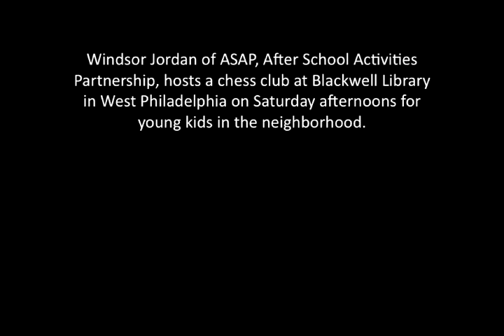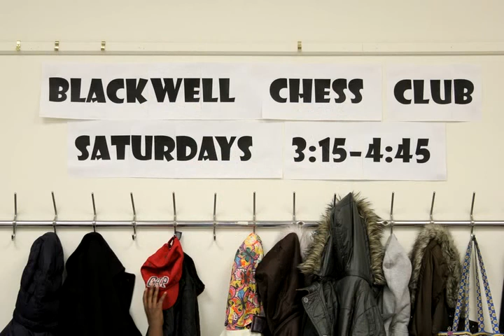Saturday Chess Club at Blackwell Library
Saturday afternoon Chess Club at Blackwell Library in West Philadelphia